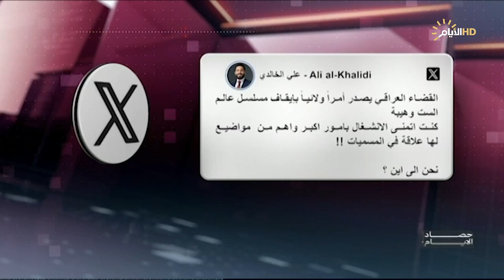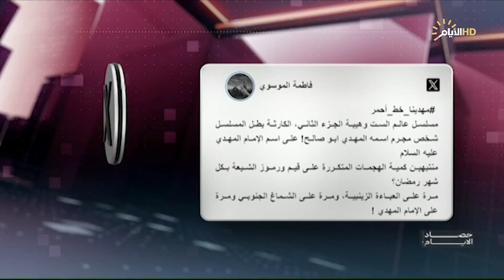برنامج حصاد الأيام مع محمد رضا، حسام حسن وفاضل زناد والي وكريم السيد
محمد رضا

 الملف الاول
مشاريع وبرامج ومبادرات .. هل سيتغير واقع الشباب؟

الملف الثاني
من العصا الى "الكرك" .. من ينصف الكوادر التدريسية؟